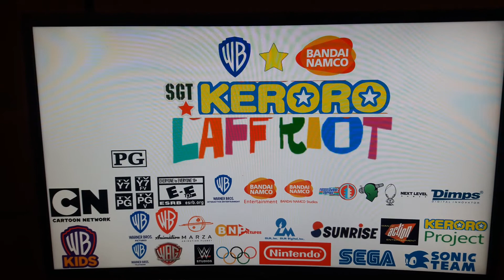Sgt. Keroro Laff Riot Opening Music